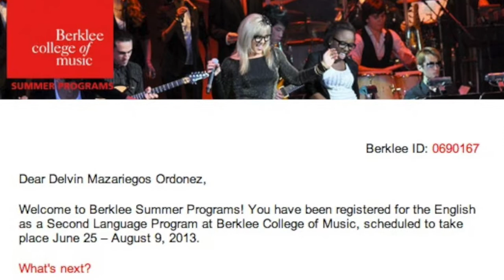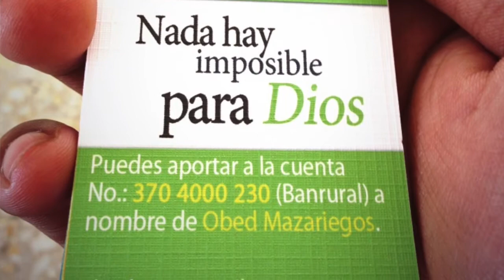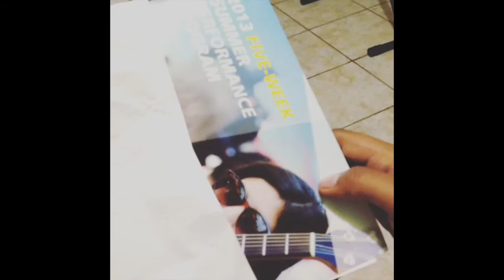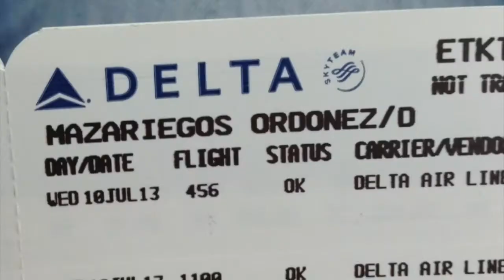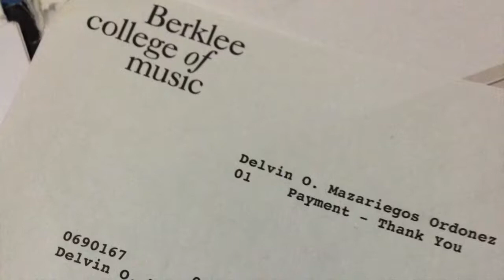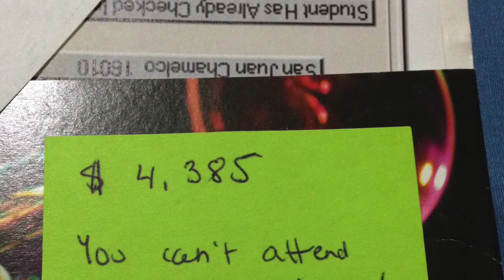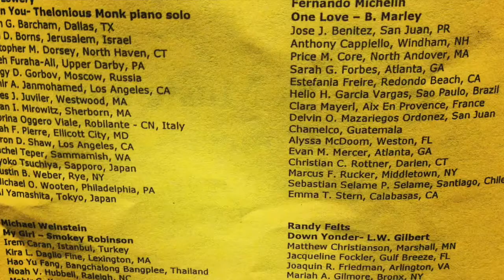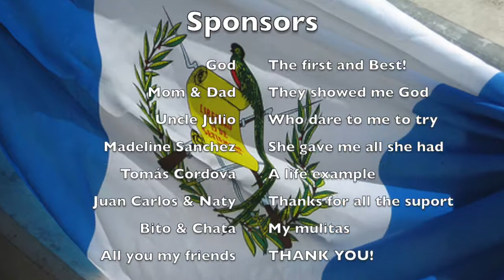A Guatemalan at Berklee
This is my experience at the Five-Week Performance Program at Berklee College of Music 2013. This is full of miracles and "impossibles".